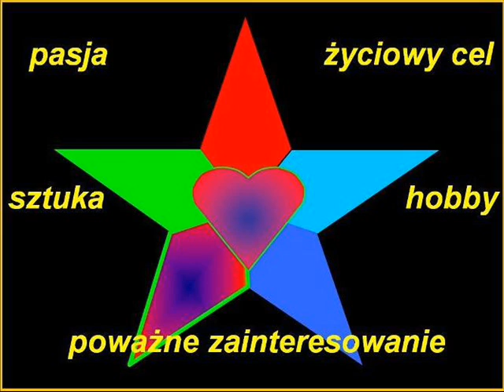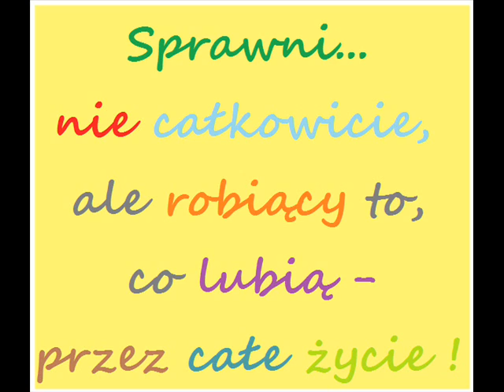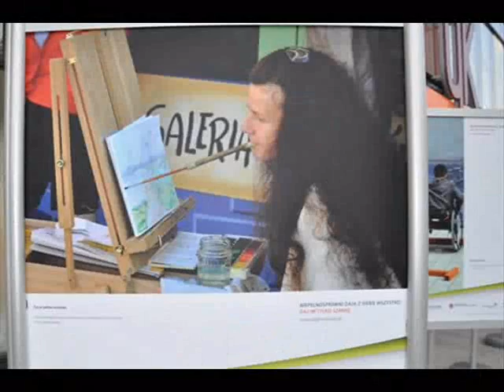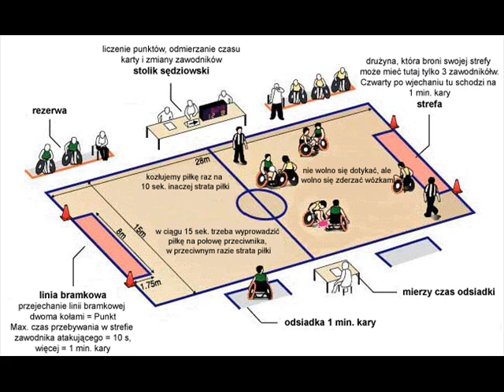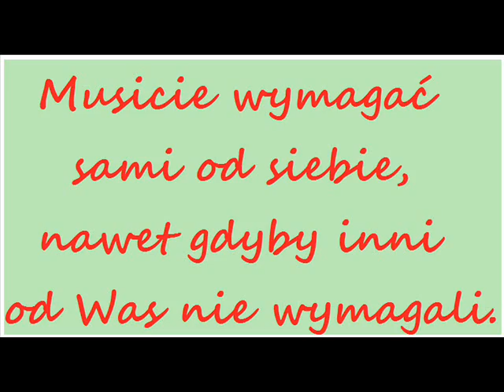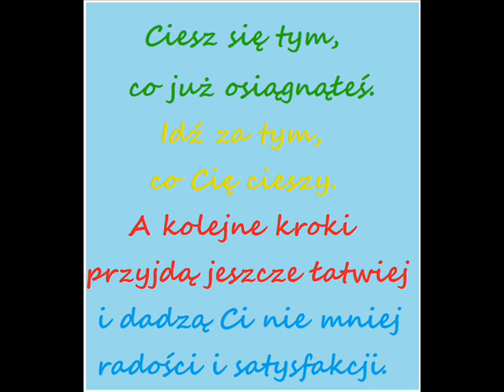Aktywni niepełnosprawni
Film przedstawia niepełnosprawnych, prowadzących aktywny tryb życia, którzy realizują swoje zainteresowania i pasje.